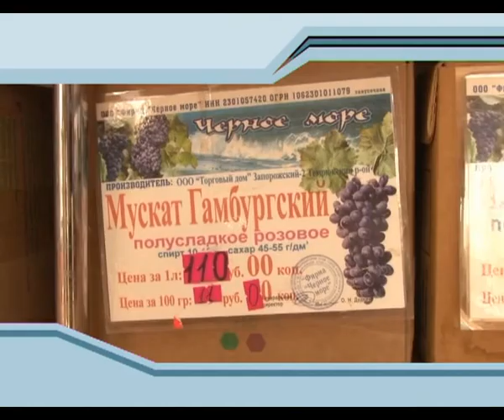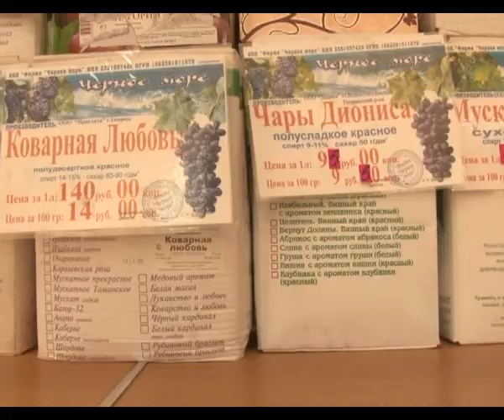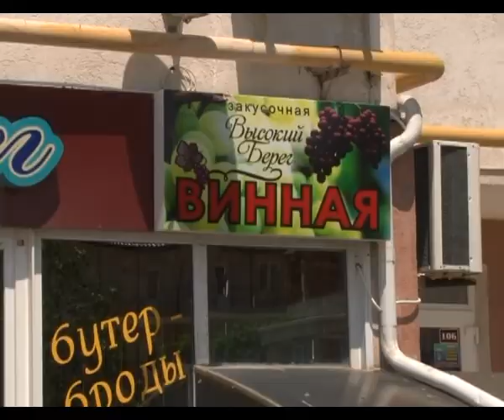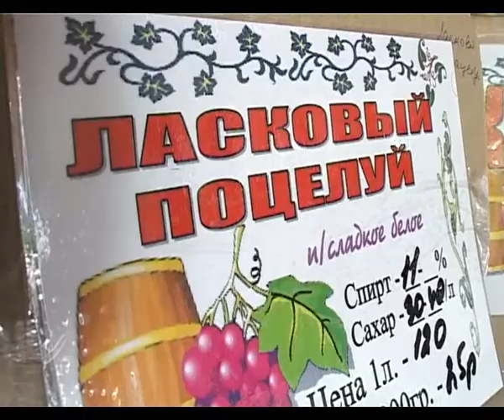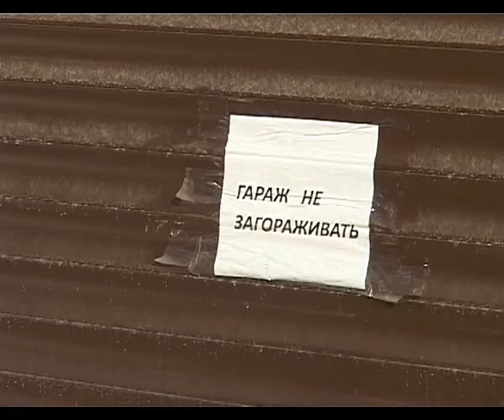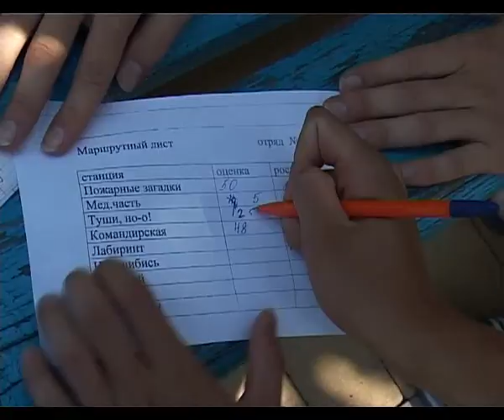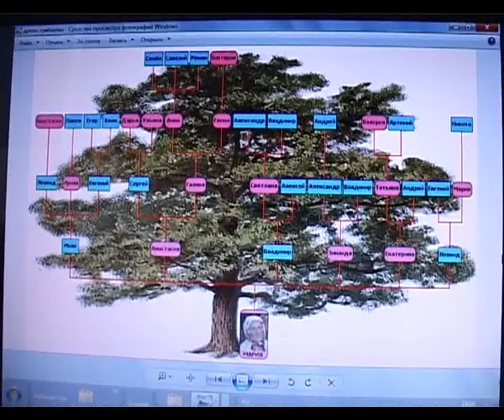Новости "Анапа Регион" от 11 июля 2013 года